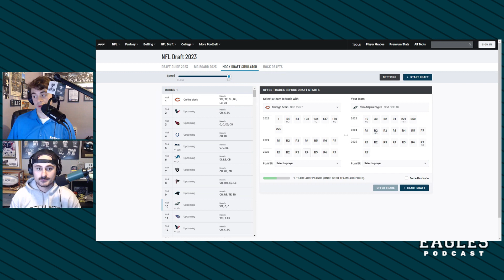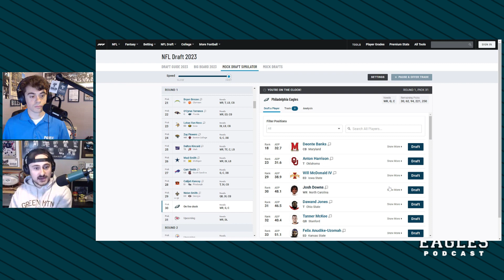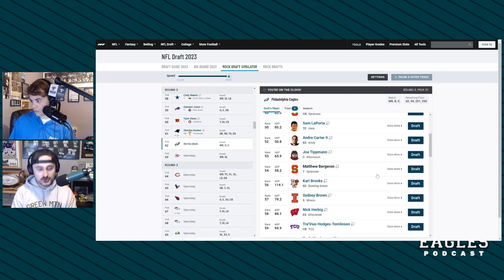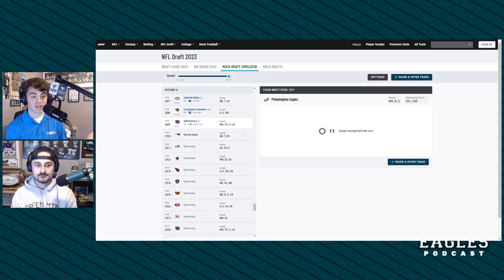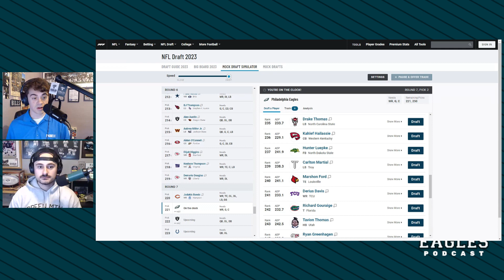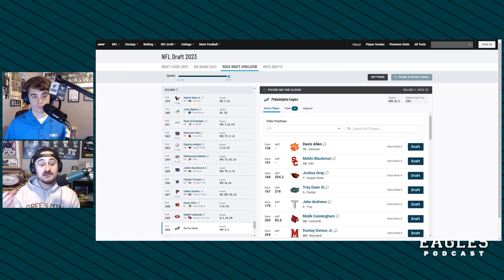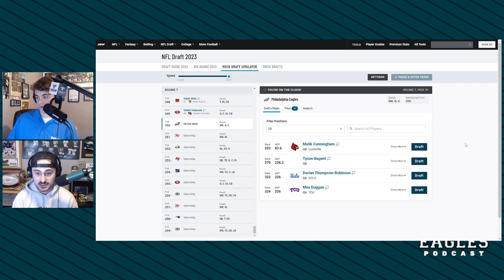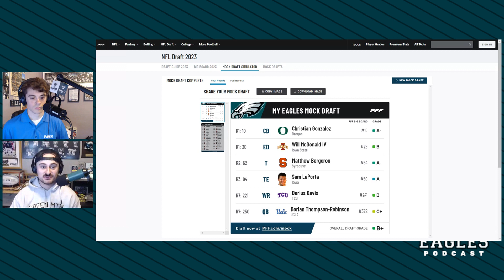Philadelphia Eagles Mock Draft: Which cornerback to draft with the 10th overall pick?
Our first Philadelphia Eagles mock draft of the offseason! Which cornerback could the Eagles take with the 10th overall pick between Oregon CB Christian Gonzalez, Illinois CB Devon Witherspoon, and Penn State CB Joey Porter Jr.? Are they all but guaranteed to take an offensive or defensive lineman with one of their 1st round picks?

Could they try to draft Lane Johnson's long-term replacement at right tackle early on? What about Brandon Graham's at defensive end? More weapons for Jalen Hurts later in the draft at tight end and wide receiver?

Louie and Gino roll through the first 7-round mock draft of the offseason!

Follow on Twitter: @DiBiaseLOE and @GC24_Football
Follow the show on Twitter: @LockedOnBirds